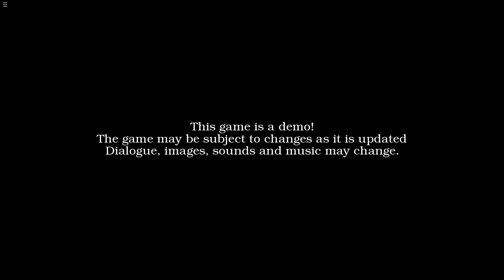Lack Of Colors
by Quetzalcoutl